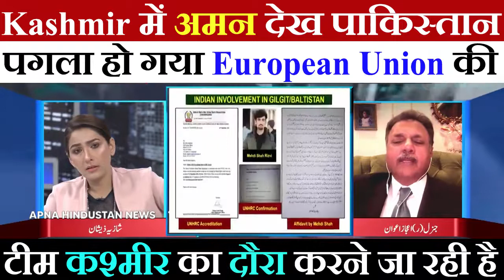Pakistani media Indian diplomacy dekh dar gaya | pak media on india latest || pakistani reaction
HEY GUYS

                        WELCOME

@MR. VICKY HACKER

APNA HINDUSTAN NEWS

India pakistan

India america

India china

Kashmir

Pakistan reaction

Imran khan

Narendra modi

Donald Trump